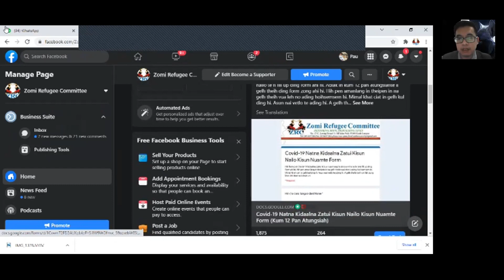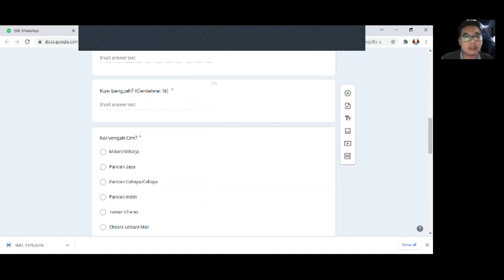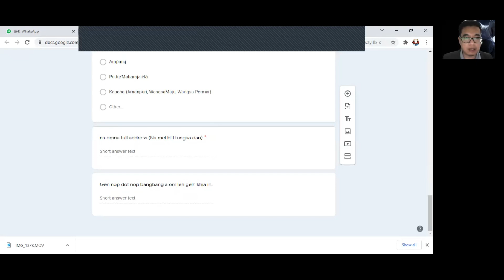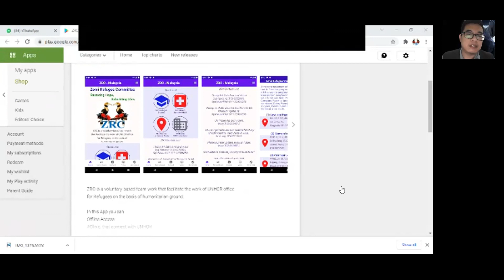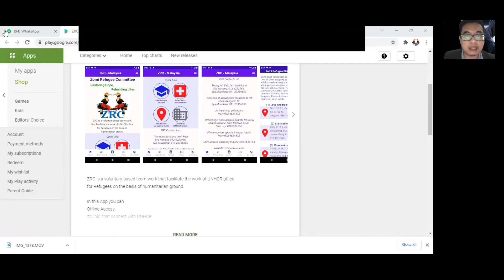ZRC Malaysia App tawh kisai zaksakna - Sia Paupi (ZRC)LLTChannel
Hello, LLT Channel pan in kong muak hi
Phat tuamna hong pia thei video tuamtuam hong bawl zel ding ka hih manin